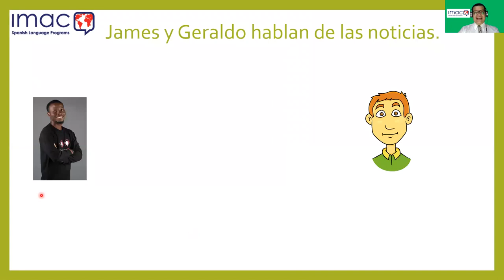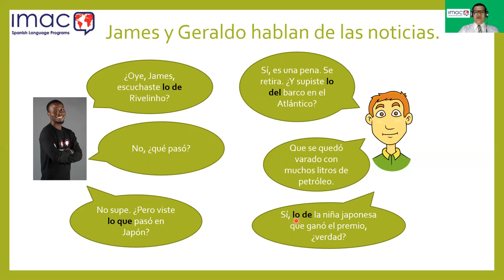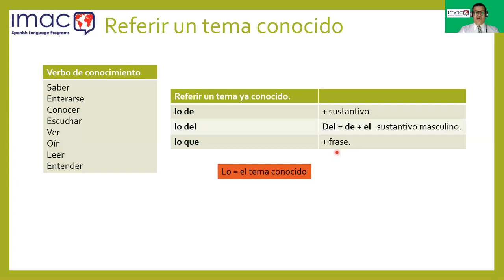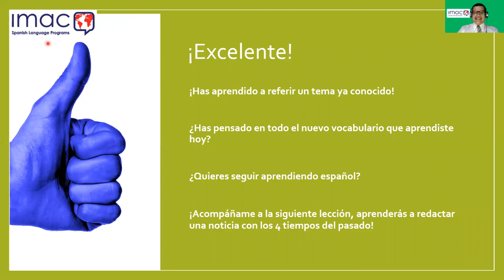Learn Spanish: Referring to a topic already known in Spanish.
This particle allows us to express what we already know in Spanish, it is very useful to chat about topics of current interest and using this form will give your Spanish more adequacy when expressing yourself.